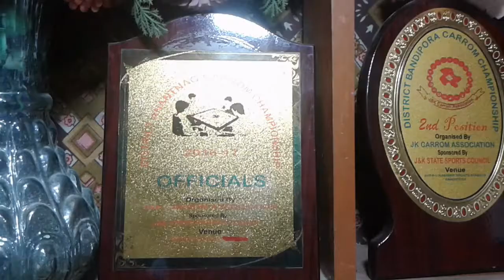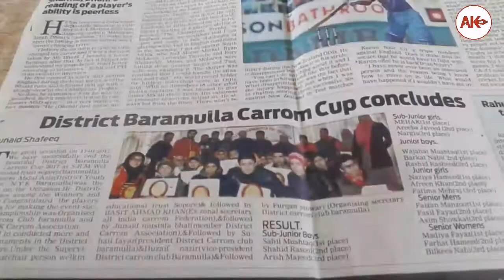Carrom champ Furqan from Sopore helping youth towards prosperity.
Furqan, an inspiring young carrom player from Sopore in North Kashmir, has started a 'Carrom Academy' in the area. He strives to use sports for youth engagement & empowerment.